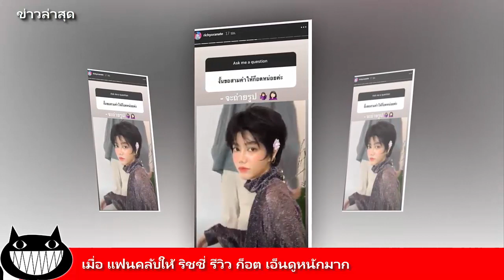เมื่อ แฟนคลับให้ ริชชี่ รีวิว ก็อต เอ็นดูหนักมาก